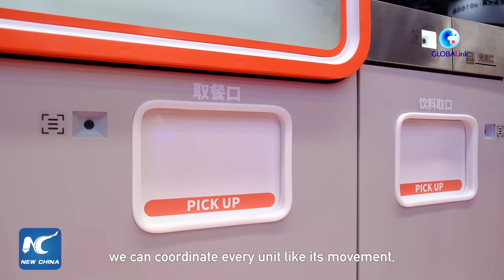GLOBALink | A glimpse of intriguing robots at World Robot Conference 2022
How does a robot make a Chinese-style crepe? What can a robot dog do in daily life? Explore the World Robot Conference, a real eye-opener, with Xinhua correspondent Yang Zhixiang in Beijing.